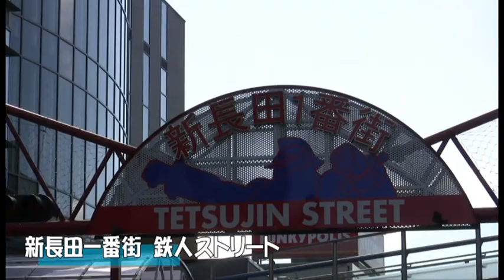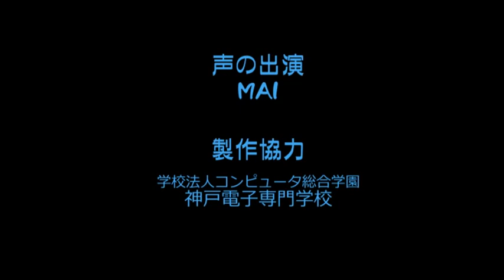神戸マラソンのコースをキャラクターがご紹介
神戸マラソンコースの近辺にある、一風変わったスポットを紹介していきます。製作はimamoe.jp 。製作協力：神戸電子専門学校。